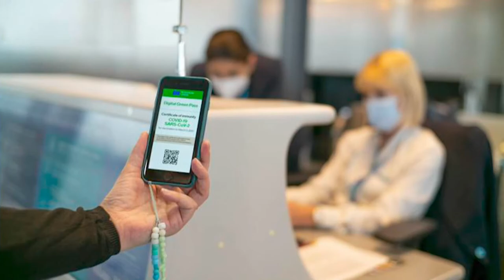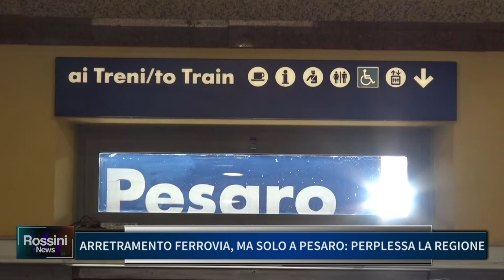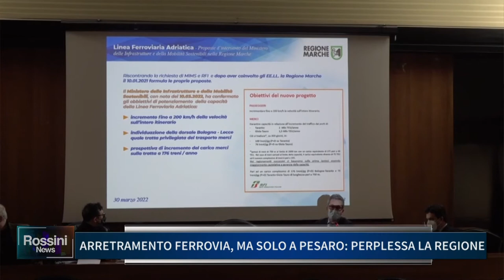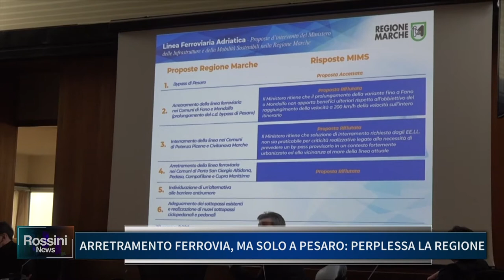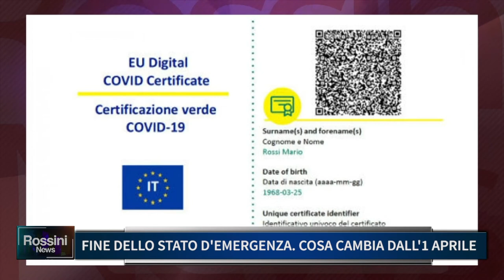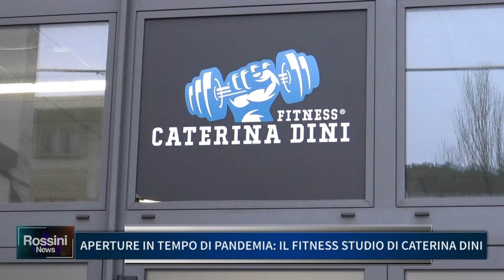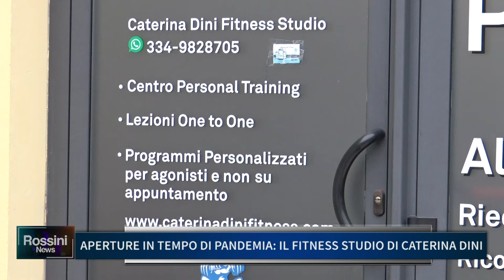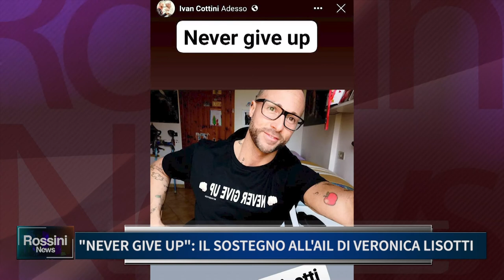ROSSINI NEWS 30 MARZO 2022